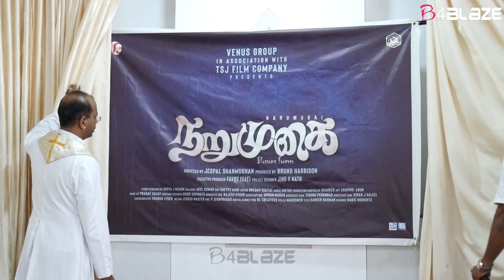സൂര്യ ആദ്യമായി എഴുതീയ ചിത്രത്തിന്റെ ടൈറ്റിൽ ലോഞ്ച്..#.Soorya Menon